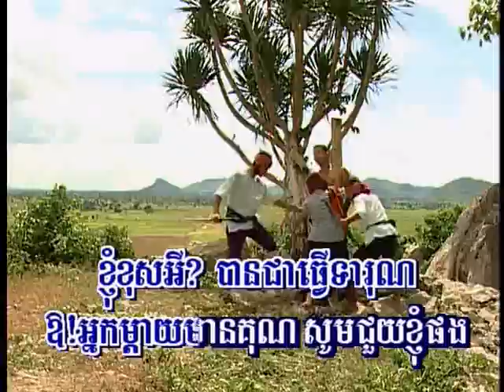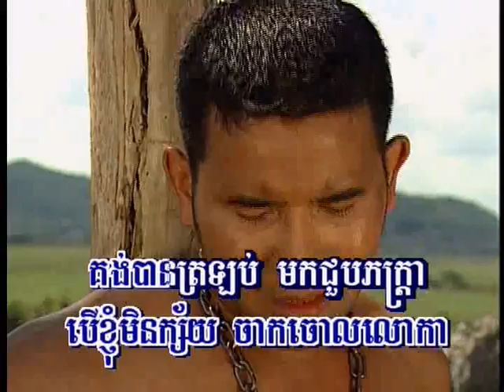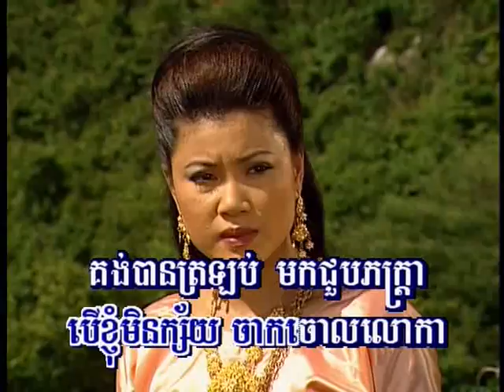Komhaeng Chheu Teal (karaoke)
Chlongden Production DVD 45